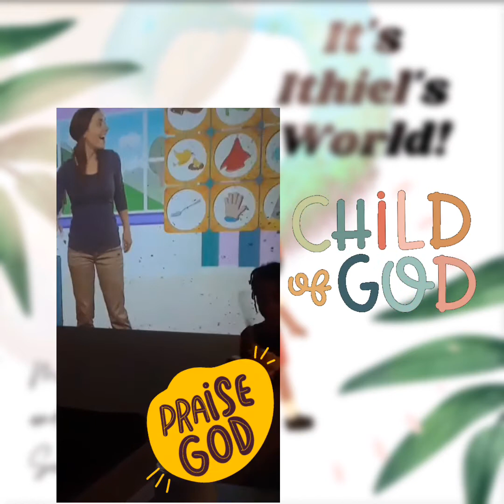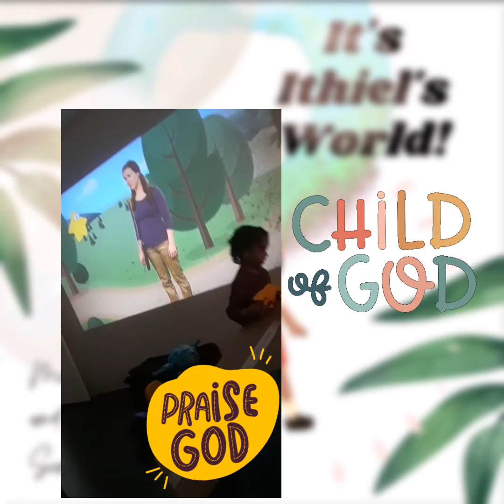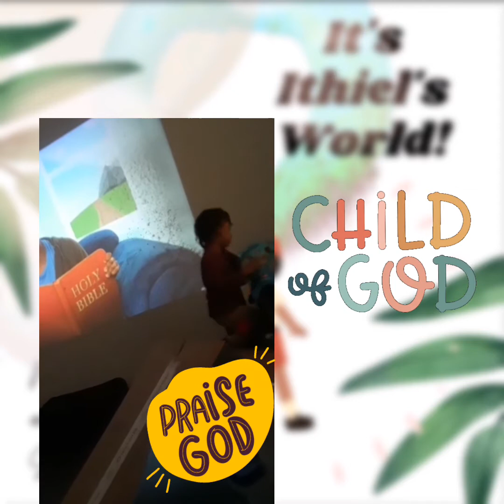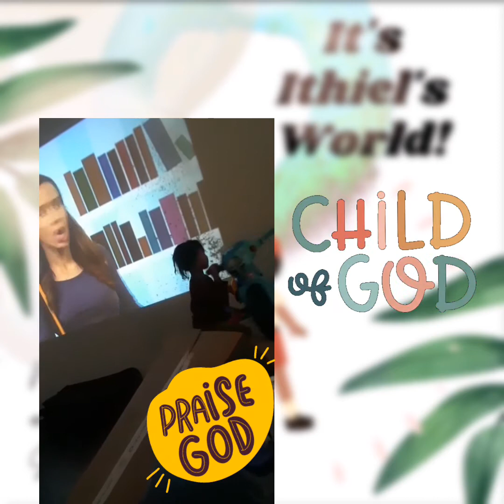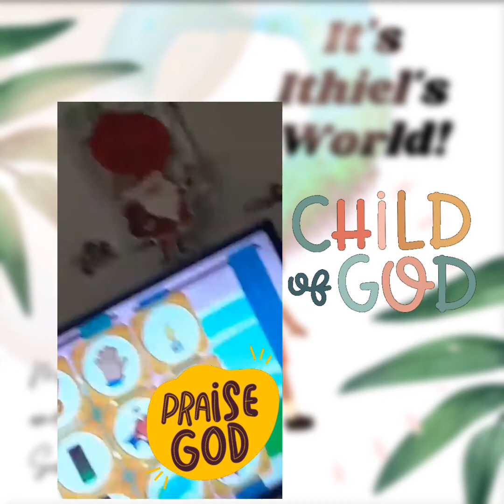IT'S ITHIEL'S WORLD!!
Come and experience Ithiel's World with us!

Pretzel and Scooby Snack sandwich???

BLESSIMGS BLESSINGS BLESSINGS TO YOU AND YOURS!

NO RIGHT TO MUSIC